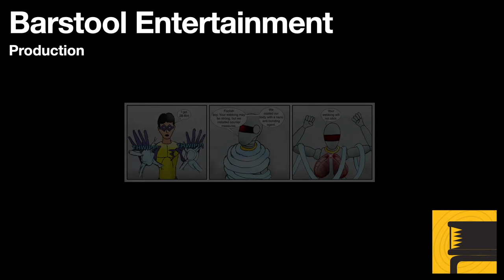GTA 4 Ballad of Gay Tony: Clocking Off Walkthrough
Luis gets into an argument with his mom, and helps his friends expand their business.